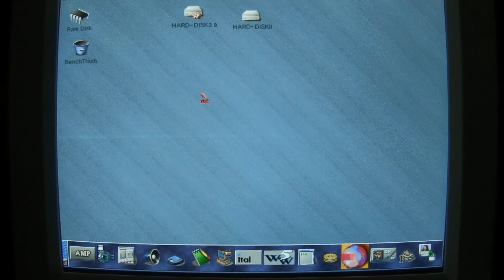Amiga 1200 68K: Test Enforce0.2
Configurazione utilizzata:

Amiga 1200 con IDE standard
BlizzardPPC 040/25Mhz PPC 210Mhz (DCE)
128mb di RAM a 50ns (2 da 64mb)
BVision (DCE)
Hard Disk Maxtor 120gb IDE
Masterizzatore CD Plextor 12/10/32A IDE

Software:

Amiga OS 3.9 installato da Amiga OS XL
CyberGraphX 4.x
WarpOS
Warp3D